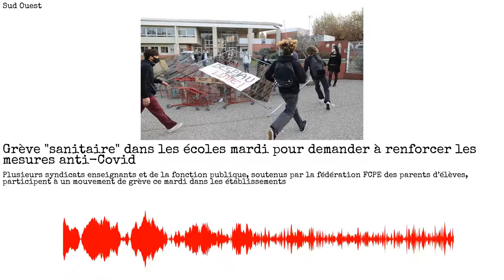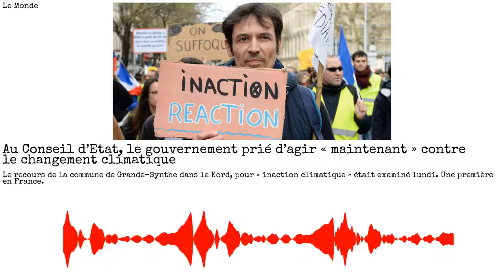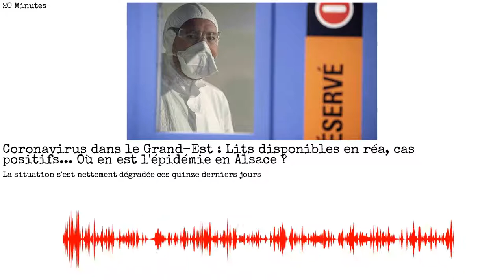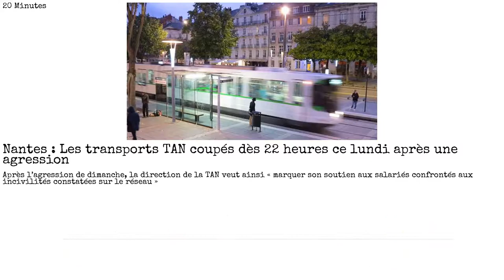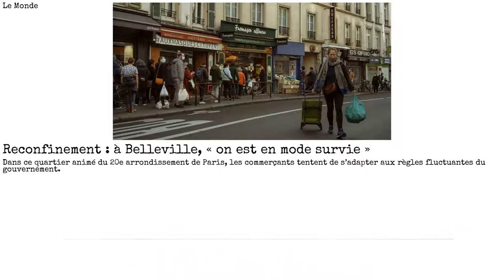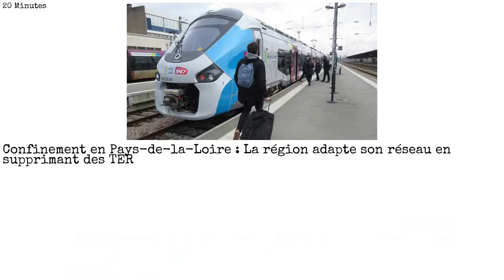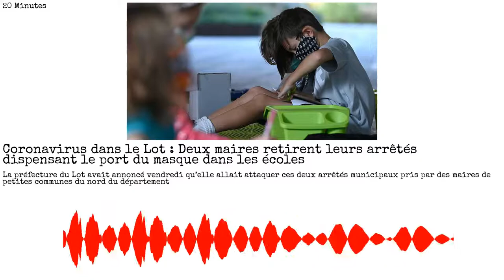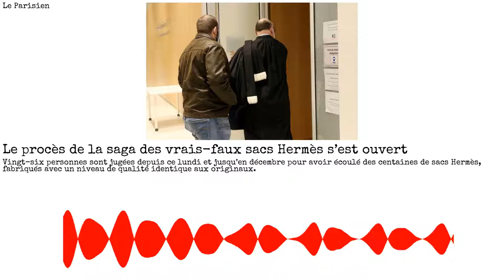Jean Castex, Jean-Michel Blanquer, Jean-Luc Mélenchon, Éducation nationale. La presse du 10/11/2020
Jonathann Daval, Jean-Luc Mélenchon, Éducation nationale, Conseil d’ Etat, Maurice Genevoix, Anas, Reconfinement, la Poste, TER, Vidéo, Feryel, Robert Boulin, Hermès. La presse du 10/11/2020

Source(s) :
00:00 - Intro
00:01 - LCI
00:22 - Sud Ouest
00:36 - Le Figaro
00:54 - France 3 Régions
01:12 - franceinfo
01:23 - Le Parisien
01:37 - 20 Minutes
01:50 - Le Figaro
02:11 - Le Monde
02:29 - LCI
02:39 - BFMTV
02:53 - 20minutes.fr
03:08 - actu.fr
03:19 - Franceinfo
03:37 - franceinfo
03:52 - 20 Minutes
04:07 - franceinfo
04:20 - BFMTV
04:35 - Le Figaro
04:47 - Sud Ouest
05:02 - franceinfo
05:20 - RTL.fr
05:35 - 20 Minutes
05:54 - Le Parisien
06:04 - Le Figaro
06:13 - 20 Minutes
06:25 - Sud Ouest
06:42 - LCI
06:56 - BFMTV
07:13 - Le Monde
07:27 - Le Monde
07:39 - 20minutes.fr
07:58 - RTL.fr
08:09 - Le Parisien
08:21 - Le Figaro
08:41 - franceinfo
08:57 - Libération
09:09 - 20 Minutes
09:22 - Le Parisien
09:35 - LCI
09:51 - 20 Minutes
10:07 - 20 Minutes
10:17 - Sud Ouest